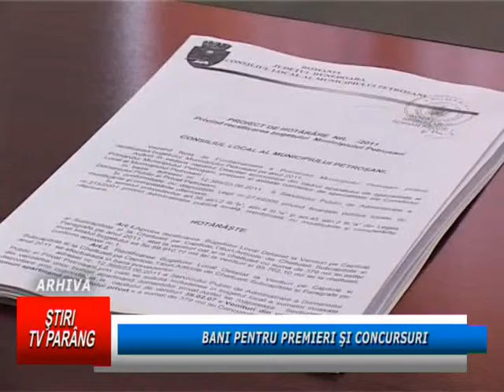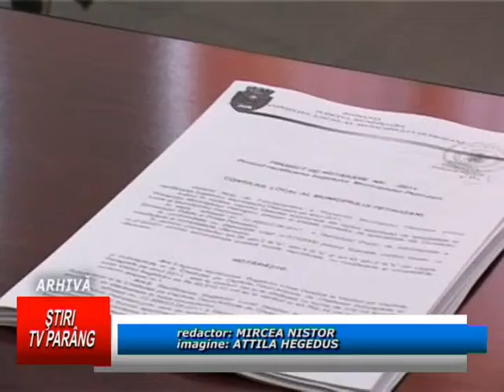BANI PENTRU PREMIERI SI CONCURSURI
Pe ordinea de zi a ultimei şedinţe a Consiliului Local Petroşani s-au aflat mai multe proiecte privind alocarea unor sume de bani. Toate acestea au fost aprobate, banii urmând a se îndrepta către premierea unor sportivi, organizarea unor concursuri sau competiţii sportive. Pentru organizarea concursurilor „Cu viaţa mea apăr viaţa" şi „Prietenii pompierilor" -- programate în data de 6 aprilie, consilierii locali au alocat suma de 2.760 de lei. Alţi 500 de lei sunt destinaţi sprijinirii participării echipei de handbal -- fete de la Colegiul Tehnic „Mihai Eminescu" la Olimpiada Naţională a Sportului Şcolar, în acelaşi timp, pentru premierea sportivei Sandu Sorina fiind repartizată suma de 3.000 de lei. Pe de altă parte, 4.000 de lei au fost alocaţi pentru organizarea ediţiei cu numărul 36 a unui concurs de matematică, alţi 2.000 de lei fiind destinaţi demersului Asociaţiei de Ecologie Petro --Aqua privind reclasificarea categoriei în care este încadrată în prezent Peştera Bolii.